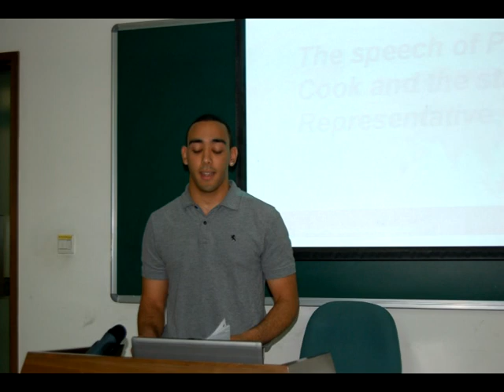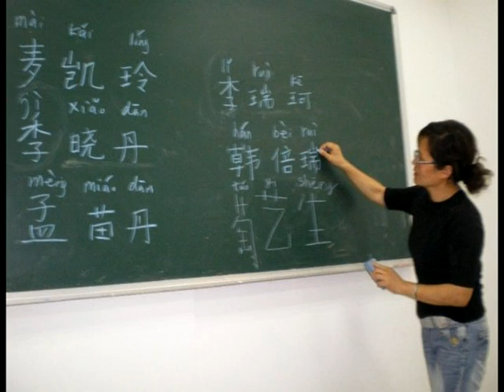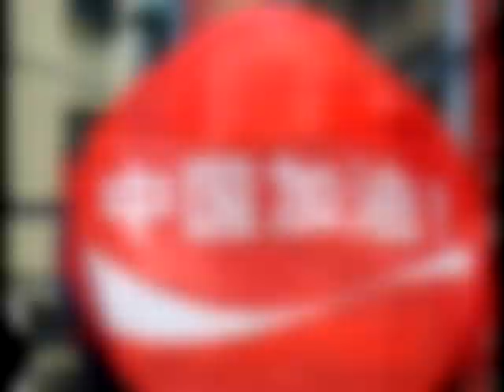08 lehigh photo gallery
cool wonderful awesome~